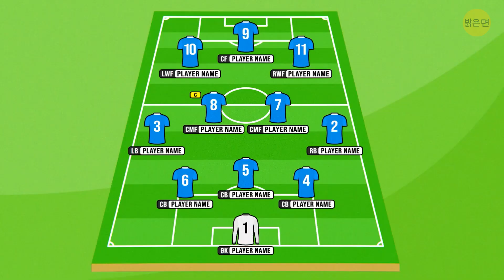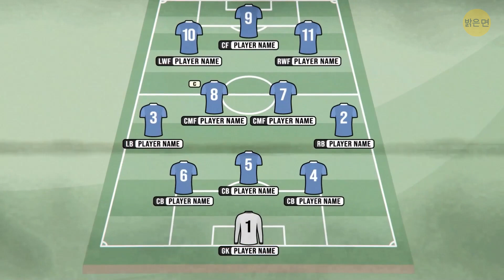이 이상한 축구 규칙들은 몰랐을 걸요